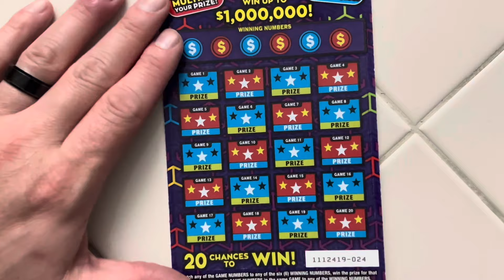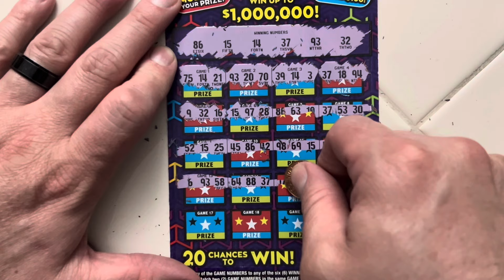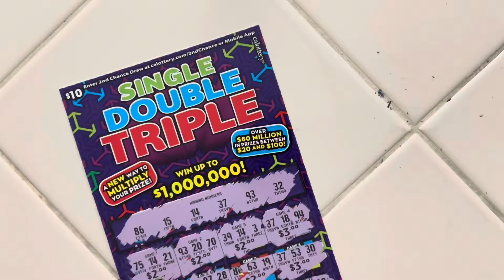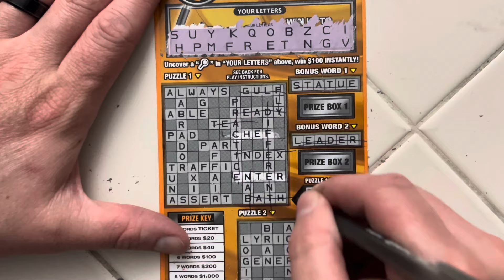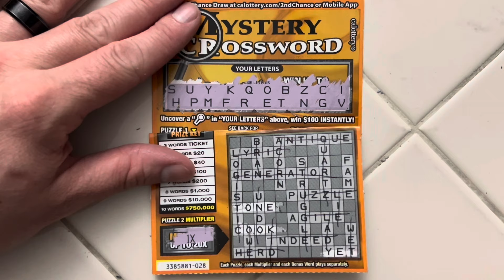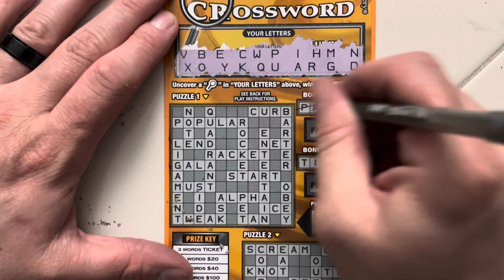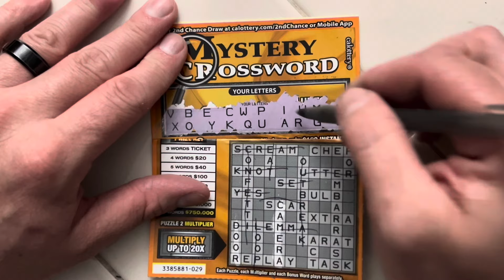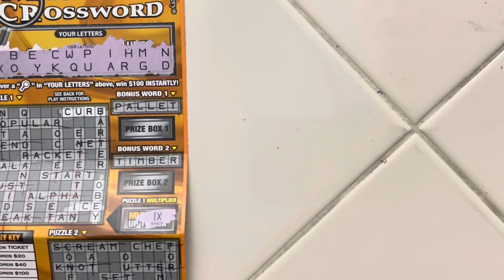Profit!! Mystery Crossword!! Single Double Triple!! Perfect Session!!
We definitely have had some good luck in past few videos! Hopefully our good luck streak continues.